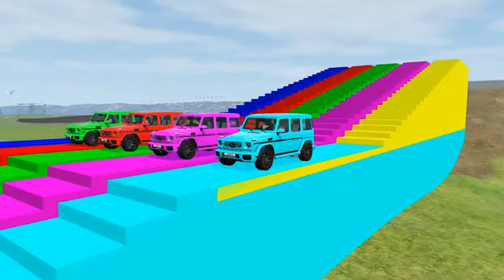Double Flatbed Trailer Truck vs Speedbumps Train vs Cars Beamng.Drive#3